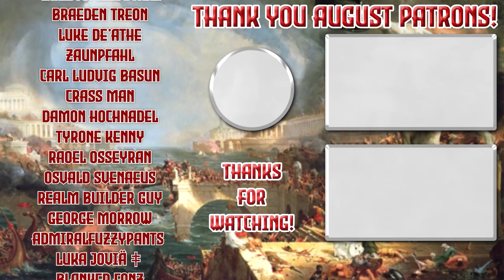What is the Fate of Ming? | EU4 1.31 Russia | Episode 15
Let's play Europa Universalis IV (EU4) as Russia! This campaign will have the primary focus of the Relentless Push East achievement, where as a Russian nation we must have the East Siberian coastline by 1600.
We will continue past the achievement and have some fun with the beautiful Russian mission tree, introduced in the Third Rome expansion, and conquer most of eastern Europe, all of Siberia, and beyond!